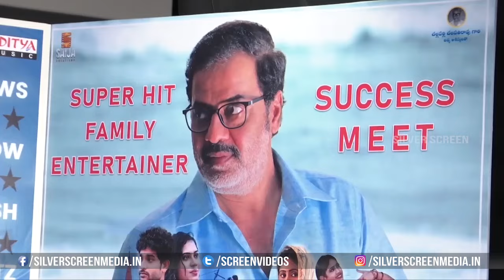Sarangadariya Success Meet | Raja Raveender | Shiva Kumar | Yashaswini | Silver Screen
Watch : Sarangadariya Success Meet | Raja Raveender | Shiva Kumar | Yashaswini | Silver Screen